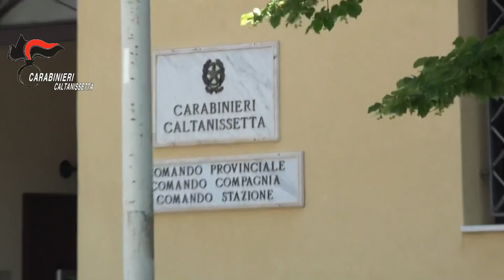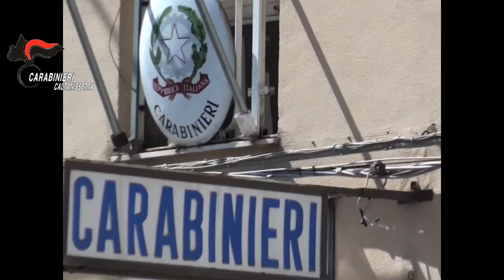Carabinieri Caltanissetta. Arrestati 4 canicattinesi. Incendio in concorso, furti aggravati